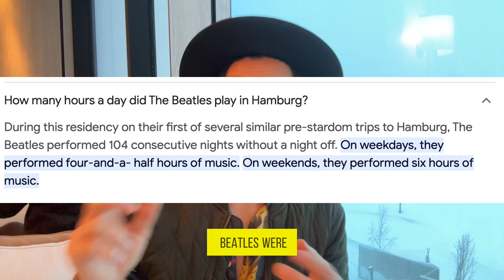These Famous Musicians Have ONE Thing in Common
Hello there.  it's me Daniel Park. I have been creating cover songs on this channel since 2007.  Over the course of those years, i've realized just how much I've learned, and now transferring the knowledge i've gained back into this youtube channel.

(coming soon!)

🎸 Where am I performing?